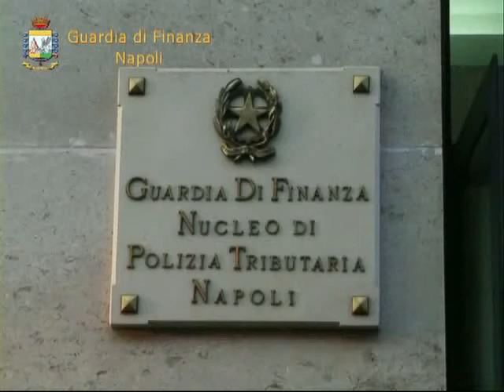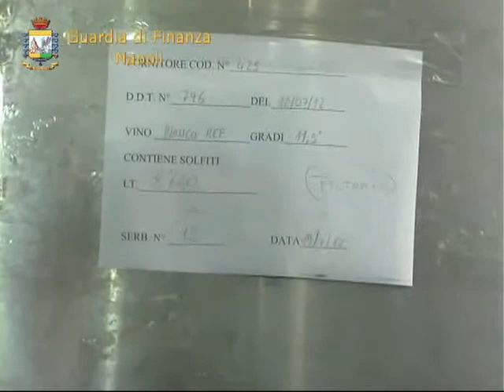19 luglio 2012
Napoli: Operazione Wine Black - Sgominata organizzazione dedita al contrabbando di vino